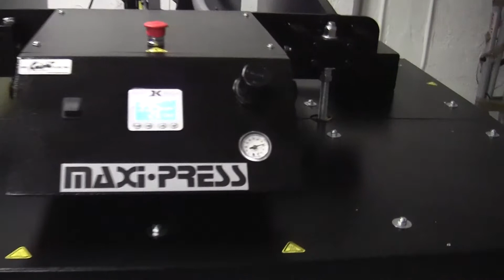Ultra Quiet Air Compressor